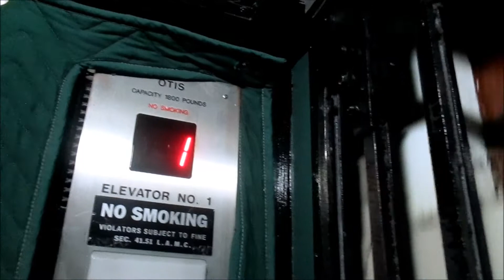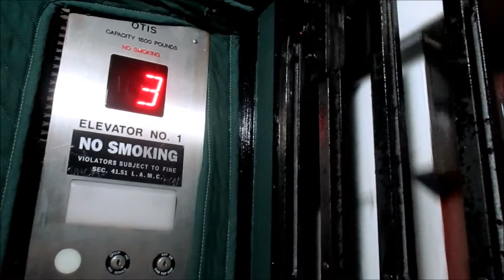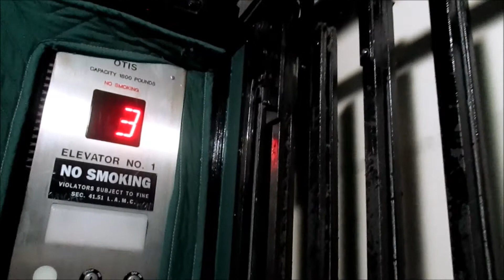1929 Otis (mb. Otis Series 5) Elevator at Apartments in Los Angeles, CA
A HUGE thank you to the owner for allowing me to film this elevator.

This elevator is a AWESOME 1930 Otis that has been modernized by Otis (Series 5). This elevator is slightly ruined, but none the less it is still AMAZING!!

Tech Specs:
Brand: Otis
Type: Traction
Fixtures: Series 5
Installed: Late 1920s
Levels Served: 1-5